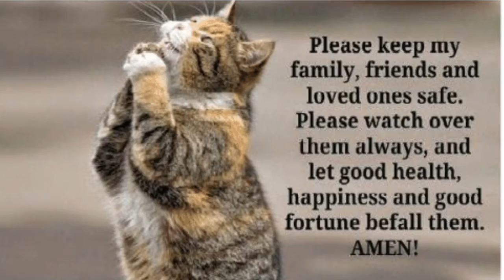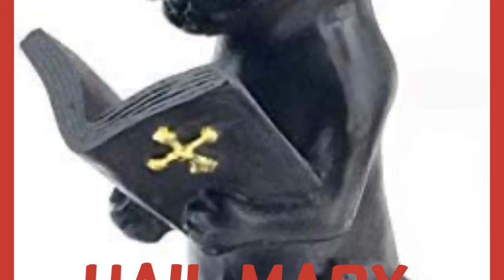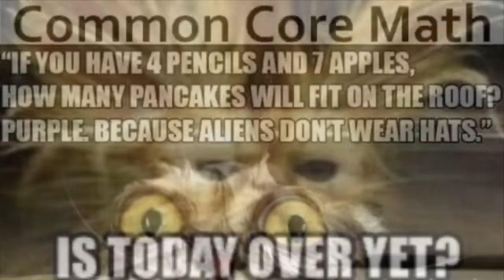Memory :Covid-19 Cats Parody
A light hearted Parody featuring REALLY cute cats doing their Pandemic part in the world. I hope you love it 😻